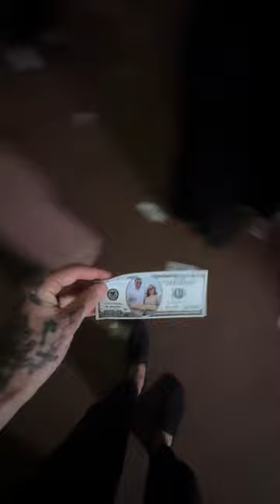Such a fun idea! •